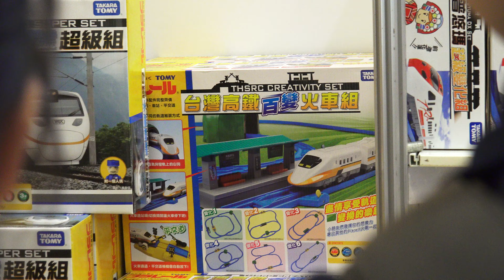2014.4.4 板橋大遠百 TOMICA PLARAIL トミカ プラレール 多美火車節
2014.4.4 板橋大遠百 TOMICA PLARAIL トミカ プラレール 多美火車節